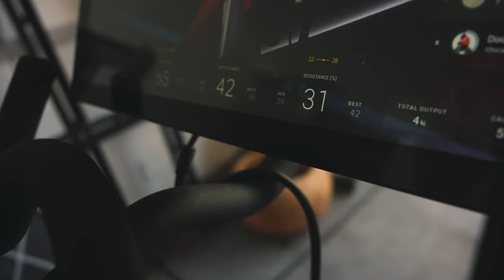We Rented a Mini Yacht for a Day and It's Unreal!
Today we rented a mini yacht out in Dana Point, California! It was beyond beautiful!

WANT TO GROW YOUR OWN YOUTUBE CHANNEL
Work directly with Andrew!
⚡️Enroll in our comprehensive YouTube Course & Community!

Work with us here at Smiley House Media:
⚡️Enroll in our comprehensive YouTube Course & Community. Unlock your YouTube potential NOW with our exclusive limited-time bundle.

Slyfox Famly is dedicated to empowering passionate people to achieve their dreams, make an impact, and find the strength and courage to overcome any hard times that come their way!